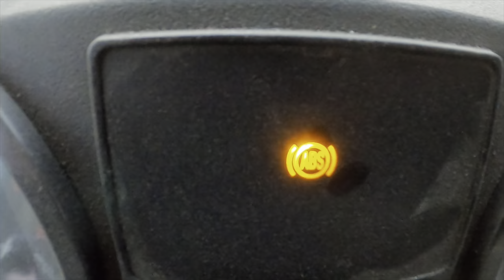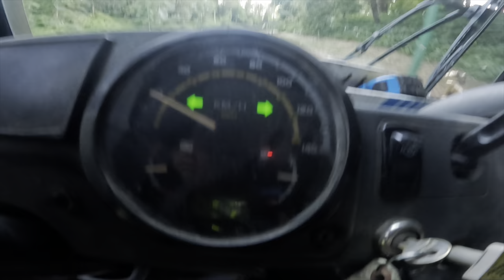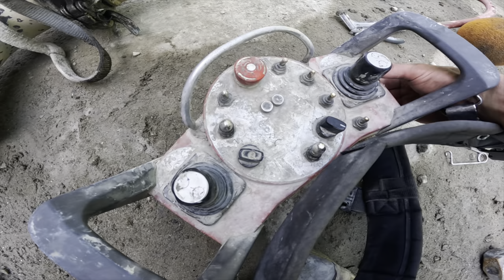Big day on the big-dawg, and my hopper was COOKED!!!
Pumping an elevated concrete with our Putzmeister 58Z concrete pump on one of the hottest days of 2023.